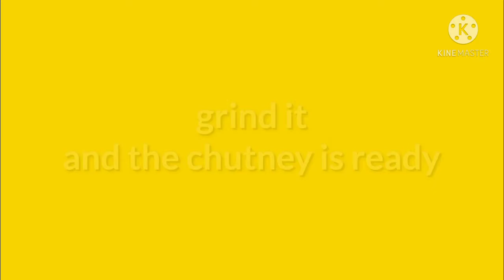Corona Chutney in Tamil